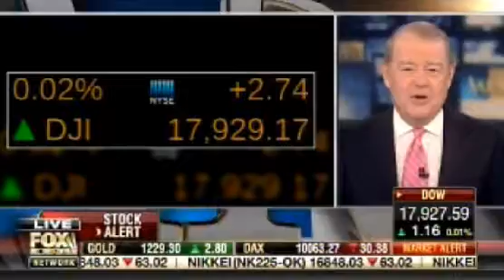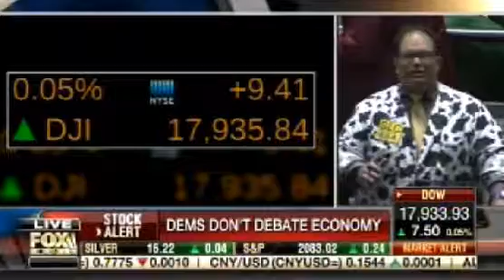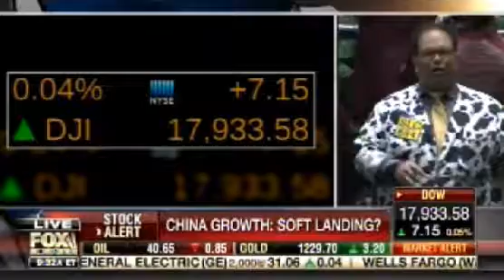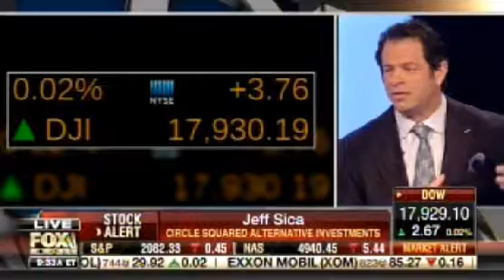Market is Dependent on Bad News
Courtesy: FOX Business

Founder, president, and chief investment officer of Circle Squared Alternative Investments LLC, Jeff Sica, joins Varney & Co. Jeff comments on the socialistic tone of the  Democrat debate.  Jeff also comments on the current market influences.